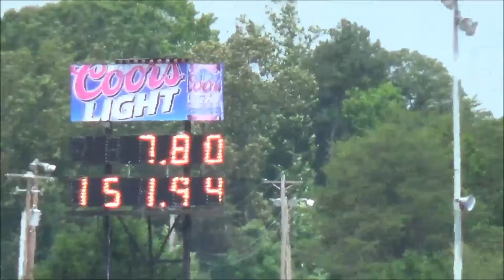Import revolution 2014 Fun